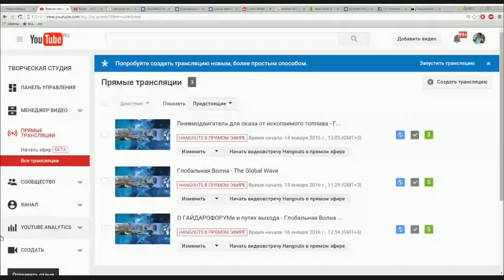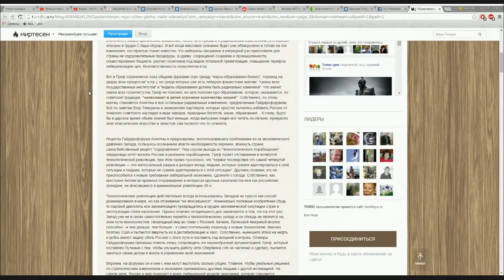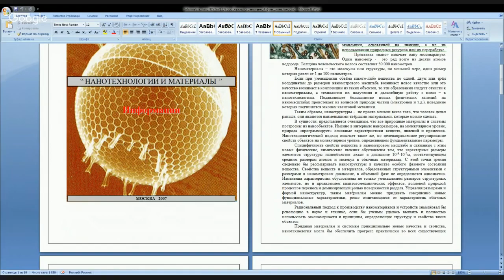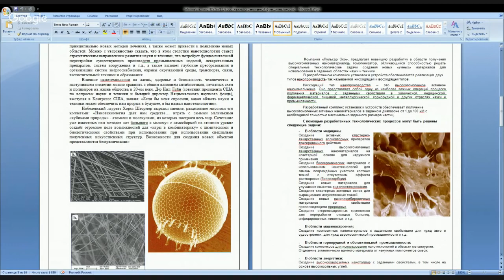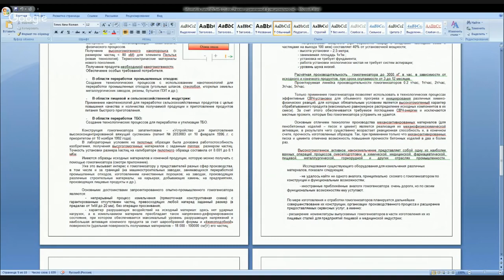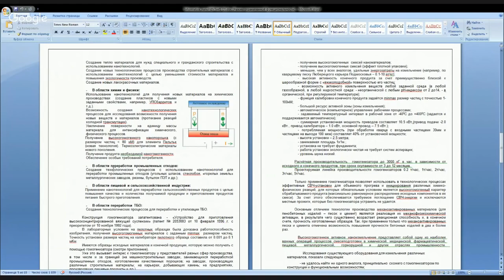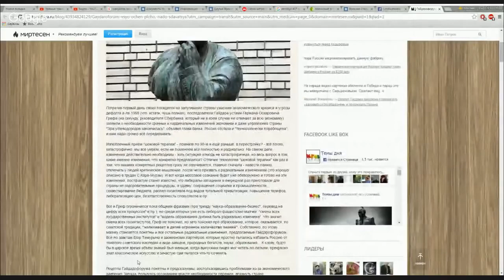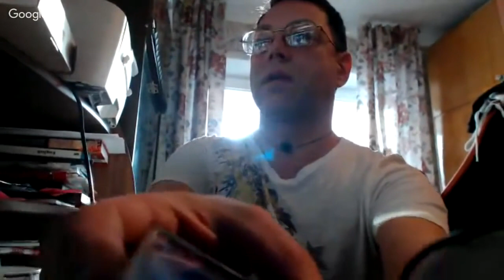О ЛЖИ ГАЙДАРОФОРУМа и МАГИСТРАЛЬНОМ ПУТИ ВЫХОДА Глобальная Волна The Global Wave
годы проходят с момента опубликования, уже новая война началась, а обществу нет интереса до новых технологий.